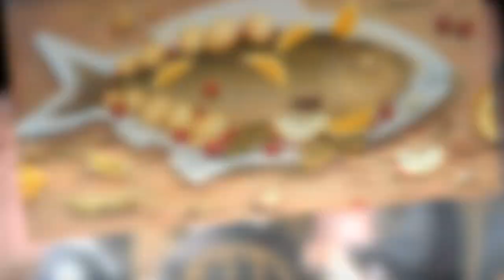Владимир Любаров, "Едоки"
В  серии Владимира Любарова «Едоки» все едят. Едят так же, как живут,
а живут так же, как едят. Художник не изучает еду, а наблюдает за едоками.
И у каждого едока на столе (на стуле, на табуретке, на газетке, на травке)
 натюрмортом просматривается вся его личная история.

На фоне модных кулинарных телепередач,
  художник Любаров,как говорят про него,
отнюдь не гурман, а приверженец привычной домашней кухни, в процессе
 создания новой серии сделал удивившее его самого открытие:
оказывается, вовсе не обязательно главный слоган наших дней –
«Жизнь удалась!» – писать черной икрой по красной.
А радоваться тому,
что сегодня есть у тебя на столе:  красные соленые
помидорчики, по гречневая каша. .

муз.сопровождение dвзято с сайта Rutune.com